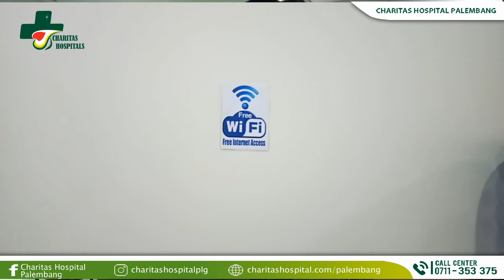Fasilitas & Layanan Medical Check Up di Charitas Hospital Palembang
Hai Sahabat Charitas

Periksakan kesehatanmu, karena mencegah lebih baik daripada mengobati. Setuju ?
Nah untuk itu, "Jangan takut untuk melakukan medical check up di Charitas Hospital Palembang.

Selamat menonton !!!